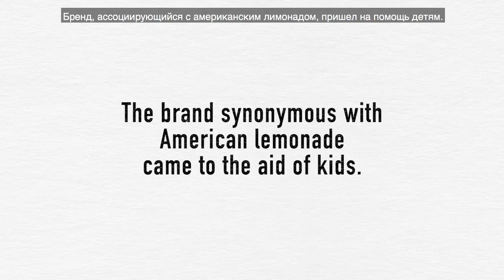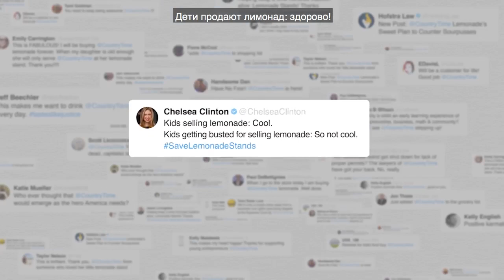12 KRAFT HEINZ – COUNTRY TIME LEMONADE